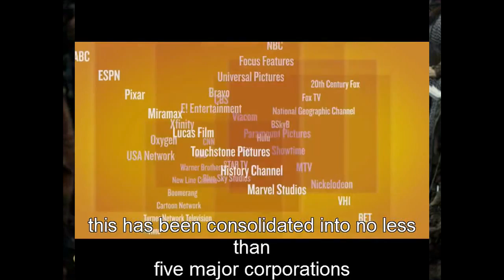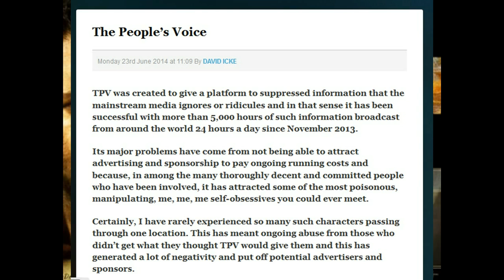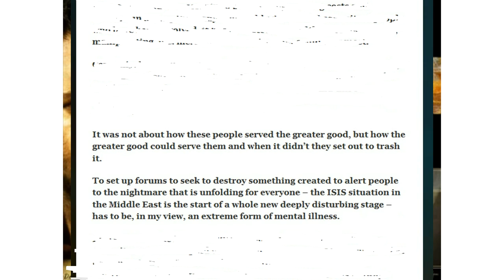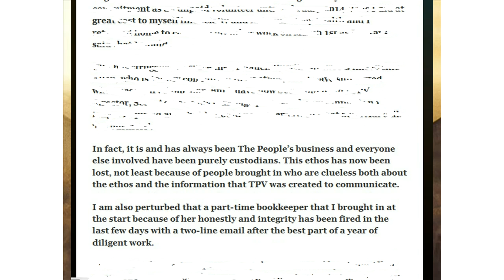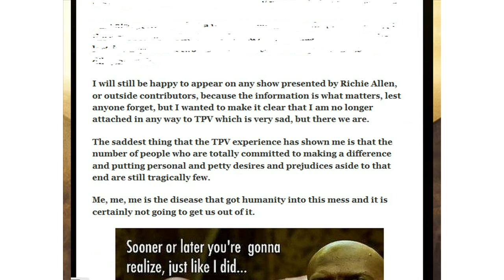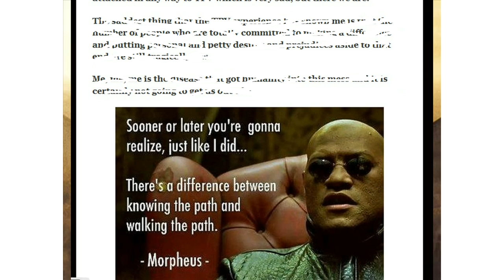David Icke Gladiator of our times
After helping creating The Peoples Voice TV, David Icke has been informed that his services are no longer required...
A big thank you to Universal Pictures ZEFR for your permission to use this fantastic soundtrack
(also thanks to Wiltheliam768)